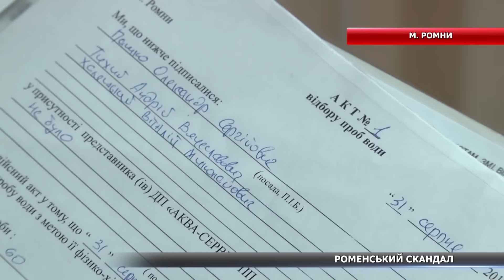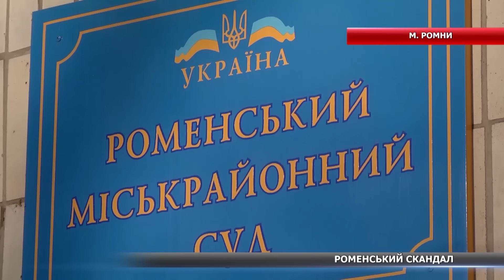Роменчани судяться із водопостачальною організацією через іржаву воду у кранах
Чай із кранів. У Ромнах громадські активісти та жителі судяться із водопостачальною організацією через жахливу якість води. Люди кажуть, у такій живильній навіть прати одяг неможливо, не те що її пити. Місцева ж влада на звернення про допомогу не реагує. Юлія Настенко детальніше.